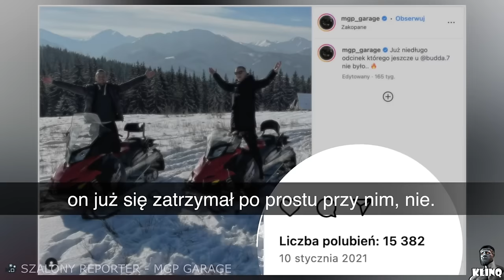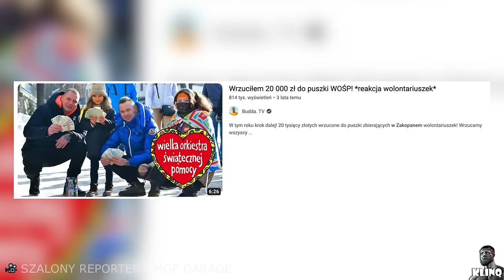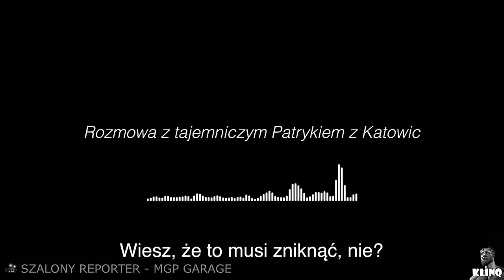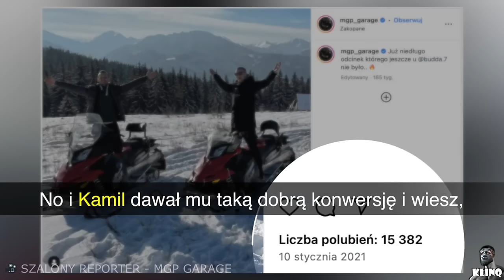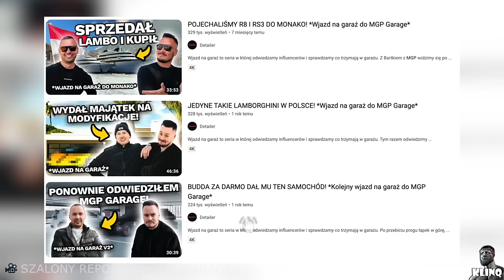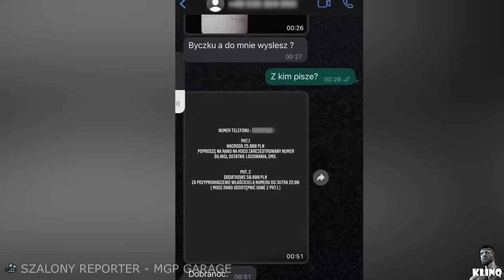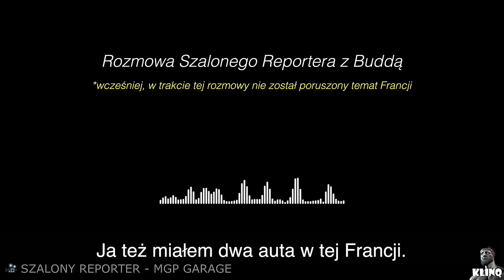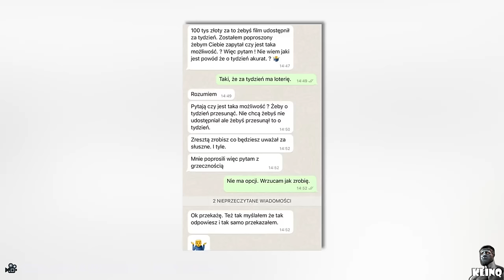BUDDA WCIĄGANY W AFERĘ MGP? SZOKUJĄCE FAKTY I ŚWIADKOWIE (MGP Garage, Szalony Reporter, Detailer)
Czy to największy skandal związany z dużym twórcą youtube w 2024 roku? Całość (ponad 1,5 godziny) na kanale Szalonego Reportera, link poniżej, zapraszam!